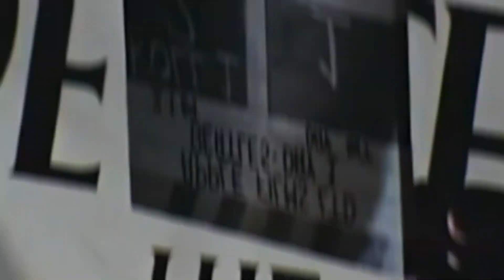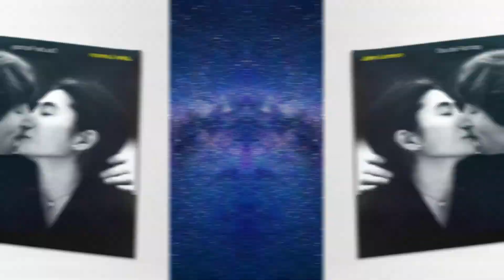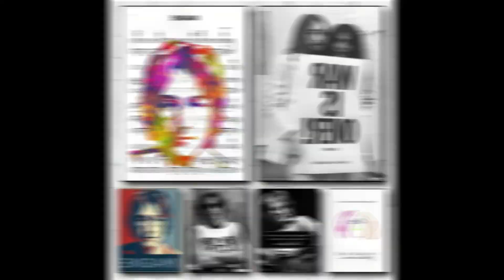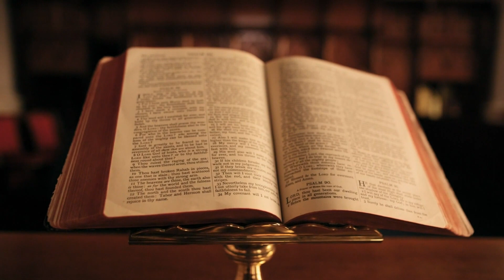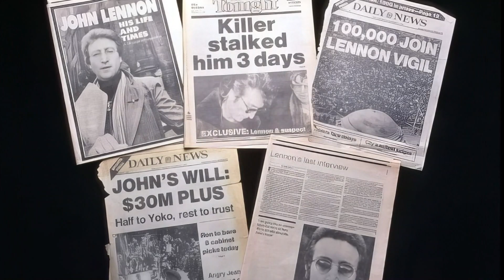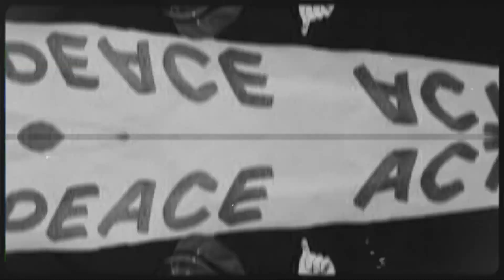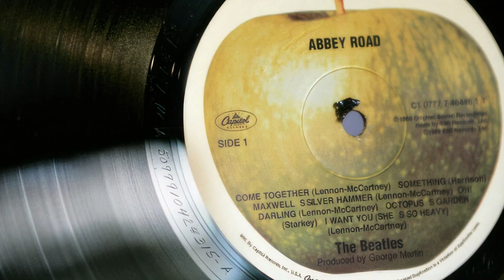The REAL Reason John Lennon Was Killed (Mark David Chapman)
Why did Mark David Chapman kill John Lennon?
John Lennon is a famous British rock musician, singer, poet, composer, artist, writer and activist. One of the creators and member of the Beatles, considered the most famous musician of the 20th century. After the group broke up, his solo career began. In 1980, an attempt was made on the musician and he was killed by a former fan of the group, Mark Chapman. There are also other versions of the murder in the investigation.